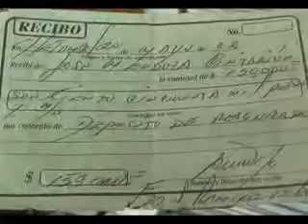Salen a luz pública más irregularidades del ex y aun secretario del SUCHAA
Otra persona timada en el SUCHAA expone como fue víctima de dos dirigentes sindicales Rubén Pelayo Ku y Eliezer Arguelles Borges quienes están cortados con la misma tijera según afirmó la afectada.